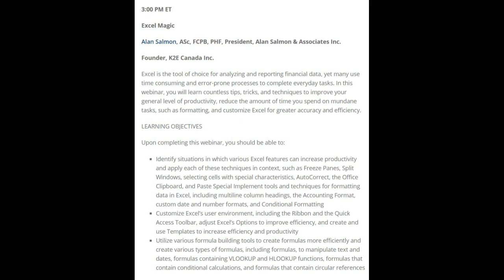APCUG's 2018 Fall Virtual Technology Conference